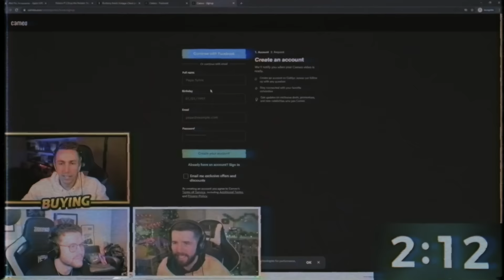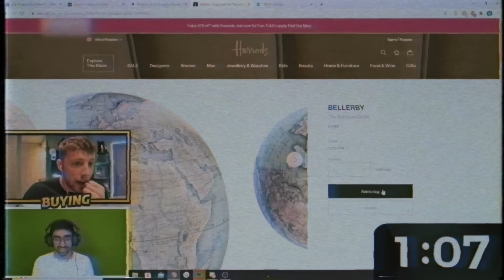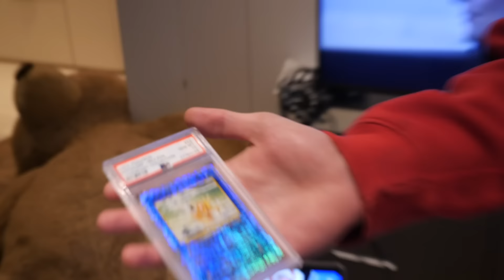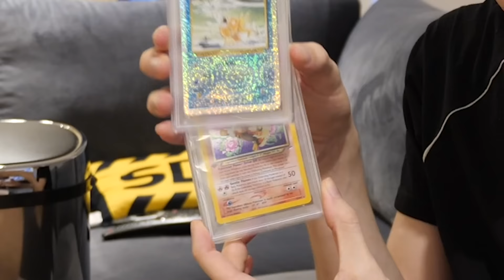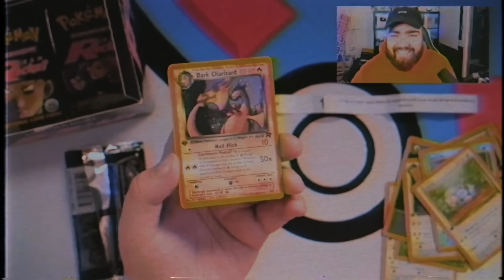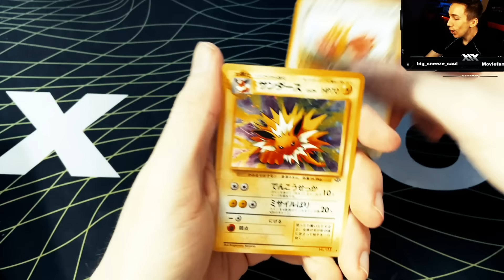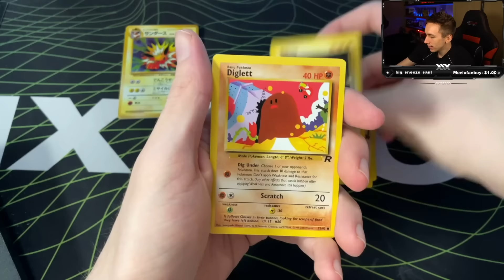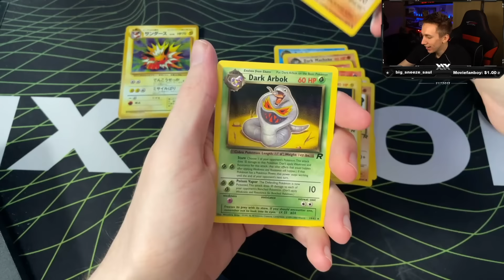I GOT W2S PRESENTS FROM THE SIDEMEN SUNDAY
Simon/Miniminter/mm7games